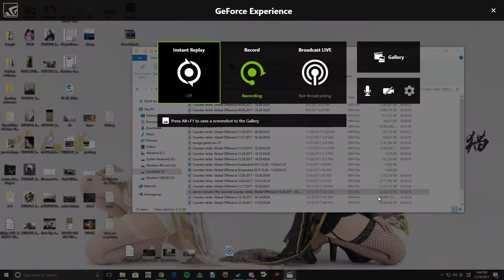Two men failing to kill each other super hard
Poor image quality since I shadow play recorded another recording to show this nonsense to a friend after it happened. The song in the background is Sunrise, by a fantastic producer named Clean Tears.

I forgot it was playing in the background when I was recording because I have been listening to it for nearly 72 hours straight. All credit for that track goes to him.